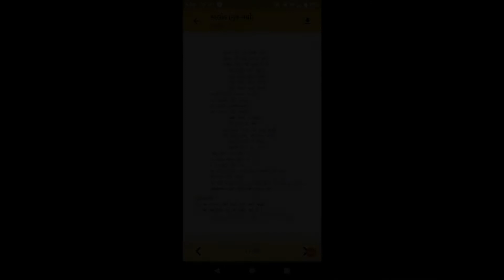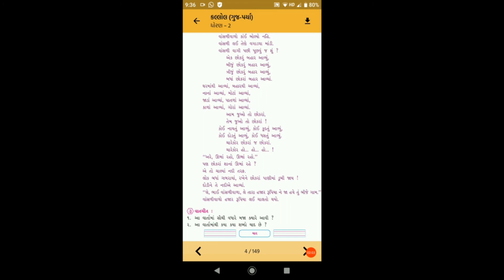07/07/2020, ધોરણ 2, ગુજરાતી, પાઠ 1, ભાગ 2